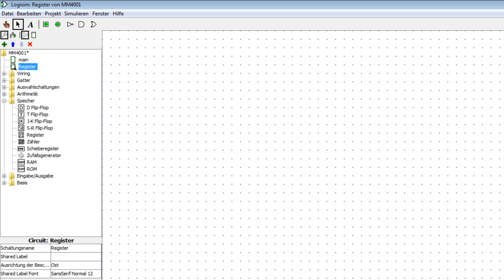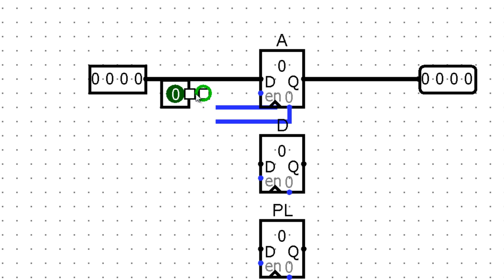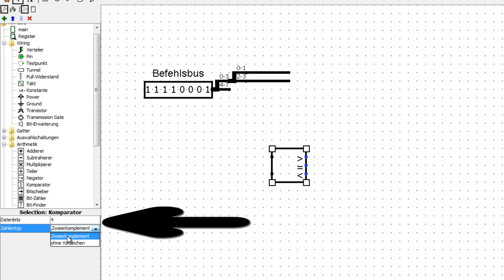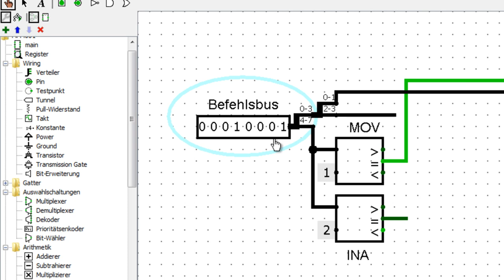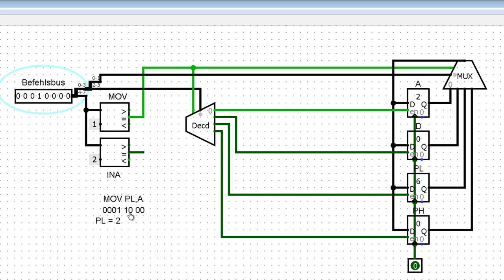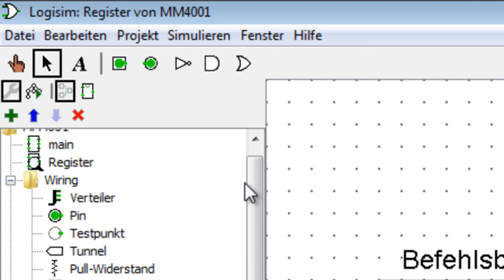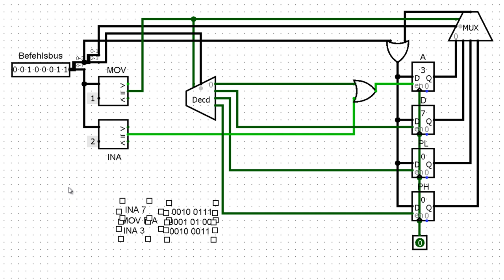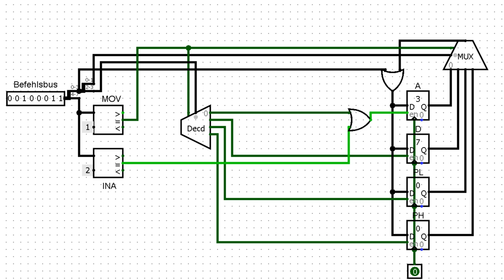MM4001 - 4 Bit CPU Step by Step - Part#2 - Register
LESEN :)

Heute gehts ran an die Register und an
deren Befehle :) Wir können auch schon
unser erstes kleines (sinnloses) programm
"laufen" lassen. Noch nicht automatisch,
aber HEY, immerhin.

ASSEMBLER? WAS IST DAS?!?!?!

Jeder Maschinencode hat eine Representation
auf dem Datenbus. Bei uns ist das ziemlich
simpel aufgegliedert, in echt ist das etwas
komplizierter (Interessierte können sich mal
den Intel 8086 anschauen). Wenn wir also eine
5 in das A-Register schreiben wollen, müssen
wir auf dem Datenbus "00100101" eingeben. Das
ist aber unübersichtlich, deswegen nimmt man
einfach eine kurze, knappe Definition des
Befehls. Eine 5 in das A-Register könnte man,
und das tun wir bei uns auch, als "INA 5" im
Assembler schreiben. ( INA 5 kann zum Beispiel
als "Into A: 5" oder "Initialize A-Register
with a decimal 5" ausgeschrieben werden.)

(wenn der link down ist, gebt mir bescheid)

LOGISIM:
ozark.hendrix.edu/~burch/logisim/

(Redstone/Minecraft/Logisim-Kanäle)